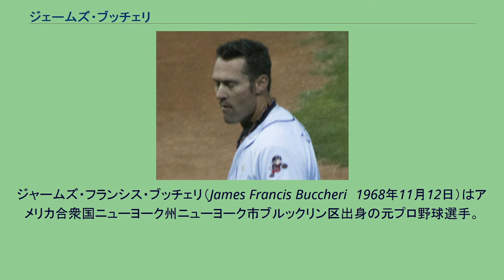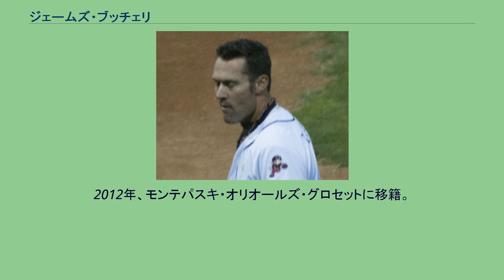ジェームズ・ブッチェリ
ジャームズ・フランシス・ブッチェリ（James Francis Buccheri　1968年11月12日）はアメリカ合衆国ニューヨーク州ニューヨーク市ブルックリン区出身の元プロ野球選手。
右投右打。
多くの国際経験を持ち、30台後半のベテランになっても代表に招集されていた俊足巧打の外野手。
2006年にはワールド・ベースボール・クラシックでイタリア代表に選出された。
1988年、MLBドラフト24巡目（全体619位）でオークランド・アスレチックスから指名され入団。
A-級サザン・オレゴン・アスレチックスでプレー。
1989年はA級マディソン・マスキーズでプレー。
1990年はA+級モデスト・アスレチックスとAA級ハンツビル・スターズでプレー。
1991年は前年に続きハンツビルでプレー。
1992年はA+級リノ・シルバーソックスでプレーし、AA級ハンツビルに復帰。
その後AAA級タコマ・タイガースに昇格。
1993年はAAA級タコマ、A+級モデストでプレー。
1994年はAAA級タコマでプレーした。
1995年、モントリオール・エクスポズに移籍。
AAA級オタワ・リンクスでプレー。
1996年はAAA級オタワでプレー。
1997年、エクスポズ退団後、メキシカンリーグのメキシコシティー・タイガースに入団。
その後タンパベイ・デビルレイズに移籍。
A+級セントピーターバーグ・デビルレイズでプレー。
1998年はAAA級ダーラム・ブルズでプレー。
1999年、ニューヨーク・メッツに移籍。
AA級ビンガムトン・メッツでプレー後、タンパベイ・デビルレイズに復帰。
AA級オーランド・レイズ、AAA級ダーラムでプレーした。
2000年はAAA級ダーラムでプレー。
オフに引退。
2002年、セリエAのリミニ・ベースボールクラブで現役復帰。
2004年、アテネオリンピックにイタリア代表として出場。
2005年に行われたヨーロッパ野球選手権大会のイタリア代表に選出された。
2006年に行われたワールド・ベースボール・クラシックのイタリア代表に選出された。
2007年、5年間プレーしたリミニを去り、T&Aサンマリノに移籍。
2010年、ダネッシ・カフェ・ネットゥーノに移籍。
2012年、モンテパスキ・オリオールズ・グロセットに移籍。
2013年、テレマーケット・リミニに復帰。